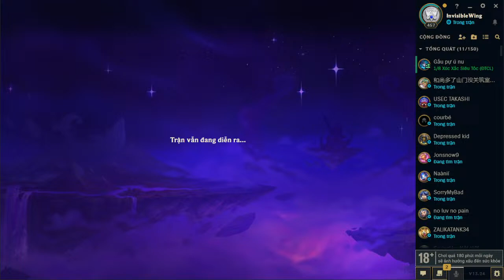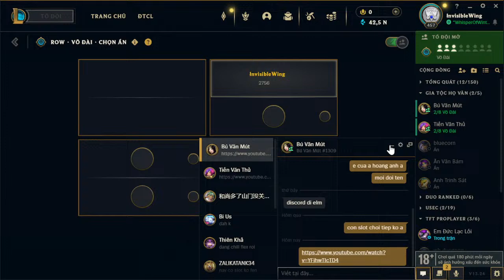Chilling with Fripside Fanboy - LOL - TFT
Just Chill